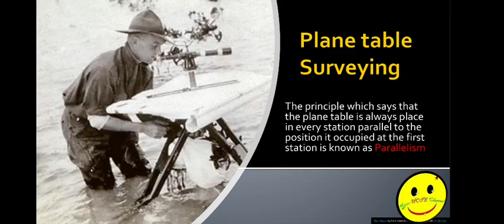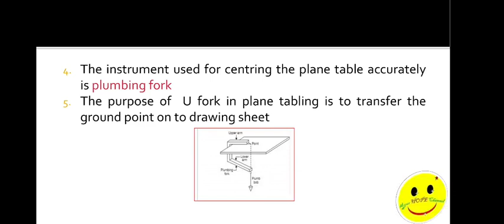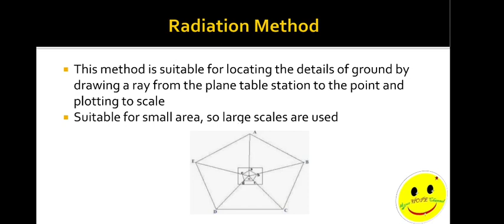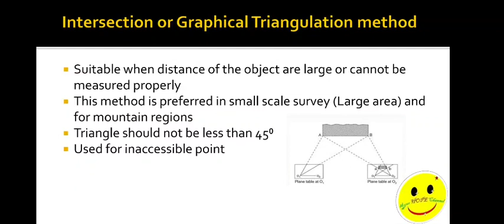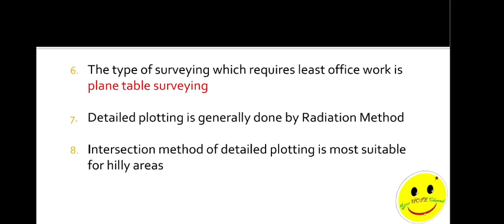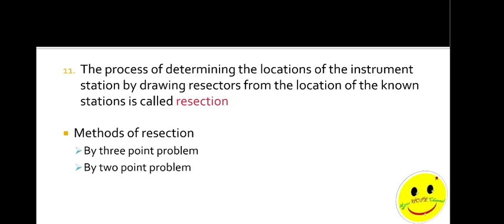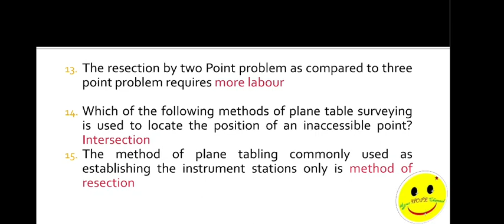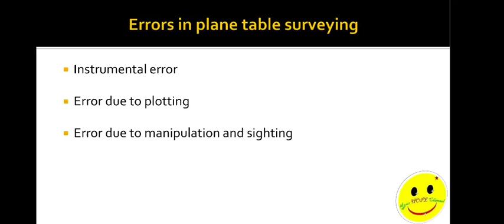Surveying Part 4 | TNPSC JDO/JE Civil Engineering Previous Year Important Questions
TNPSC JDO/JE Civil Engineering Previous Year Important Questions on Plane Table Surveying are discussed in this video